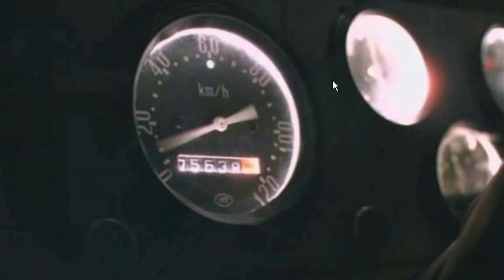Un jour, un jeu : Mafia Racing (aka Night Watch Racing)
Et salut à tous ! Allez, aujourd'hui, encore un obscur jeu russe au programme : Mafia Racing !

Développé par Psycho Craft Studio, un développeur russe, et distribué en France par Nobilis, Mafia Race, ou Night Watch Racing dans la langue de Shakespeare (ou Ночной Дозор Racing dans celle de Brejnev) est un jeu de voiture arcade sorti en 2005 sur PC. Il va vous permettre de vous glisser dans les bottes des membres de la patrouille de jour ou de celle de nuit, en guerre pour ... bah on ne sait pas trop, quoi.

[à lire avec le traducteur automatique de Google, bien entendu]

Si vous voulez jeter un œil à ma collection, c'est ici que ça se passe

Mon Twitter, si vous avez un jeu que vous aimeriez voir testé

Ma page Facebook (une preview de la vidéo du lendemain tous les jours !)

Et si vous voulez parler entre passionnés de rétrogaming, je suis présent sur le Discord de mon pote Wingman